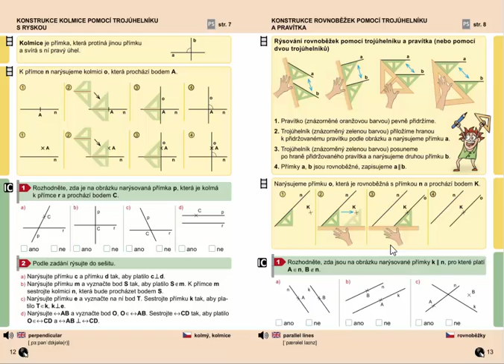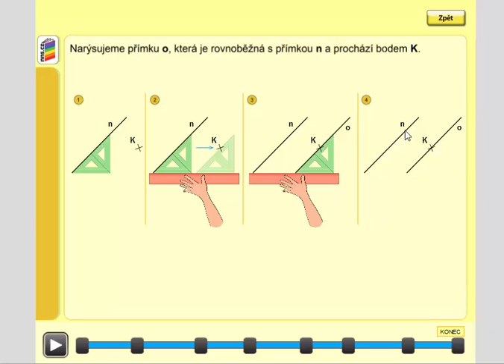Rýsování rovnoběžky procházející bodem, Geometrie pro 4.ročník, str. 13, úvod B